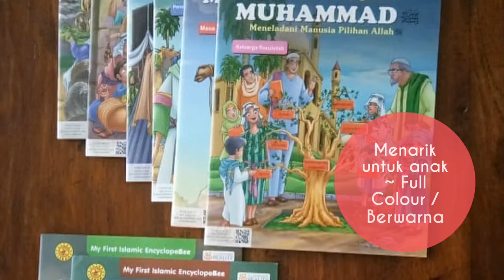WA 08179941588 Distributor Buku Ensiklopedia Cerita Anak Muslim Kisah Nabi Muhammad Rasulullah SAW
Kami menyediakan 1 Paket Ensikopedia Nabi Muhammad SAW
Terdiri dari 12 buku seri kisah Perjalanan Nabi Muhammad SAW
Isi sesuai dengan Al Quran dan Hadits
Full Colour
Soft cover
Bisa eceran / grosir

Hubungi WA 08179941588 untuk informasi dan Pemesanan.